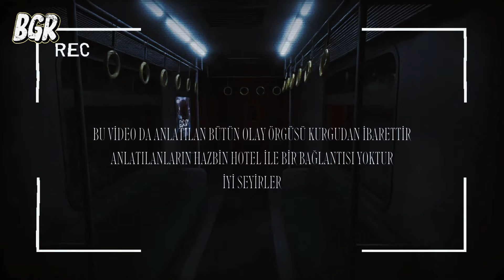Hazbin Hotel - Alastor'un Hayat Hikayesi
🔥 Alastor'un Yolculuğu: Hazbin Hotel'deki Dönüşümüne Tanık Olun! 🔥

Cehennemin en korkulan iblislerinden biri olan Alastor, 7 yıllık bir sessizliğin ardından Hazbin Hotel'in kapılarını çalıyor. Charlie'nin vizyoner projesi Hazbin Hotel, cehennemdeki iblisler için bir iyileşme ve rehabilitasyon şansı sunuyor. Bu videoda, Alastor'un Hazbin Hotel'e nasıl katıldığını, otel sakinleriyle nasıl etkileşime geçtiğini ve bu sürecin onun kendi içsel karanlıklarıyla nasıl yüzleşmesine yardımcı olduğunu derinlemesine inceliyoruz.

🎵 Müzikle İyileşme: Alastor'un Caz Performansları 🎷
Alastor, müziği ile Hazbin Hotel'in atmosferini nasıl canlandırıyor? Caz performanslarının otel sakinleri üzerindeki etkisine ve Alastor'un kendi ruhsal yolculuğuna dair detaylara yer veriyoruz.

👹 İblislerle Mentorluk: Alastor'un Yeni Rolü 🌟
Kendi geçmişi ile yüzleşirken, diğerlerine nasıl ilham verdiğini ve onların hayatlarını nasıl değiştirdiğini keşfedin.

💔 İçsel Mücadeleler ve Umut 💡
Alastor'un vicdan azabı ve geçmiş pişmanlıkları ile başa çıkma sürecine tanık olun. Hazbin Hotel'in ona sunduğu iyileşme fırsatını nasıl değerlendirdiğini ve bu sürecin onun üzerindeki etkilerini gözlemleyin.

Bu videoda, Alastor'un Hazbin Hotel'deki dönüşüm yolculuğuna ve cehennemdeki bir iblisin kurtuluşa nasıl ulaşabileceğine dair umut verici bir hikaye sunuyoruz. Alastor'un mücadeleleri, zaferleri ve cehennemdeki hayatına yeni bir anlam kazandırma çabaları hakkında daha fazla bilgi edinmek için videoyu izlemeyi unutmayın!